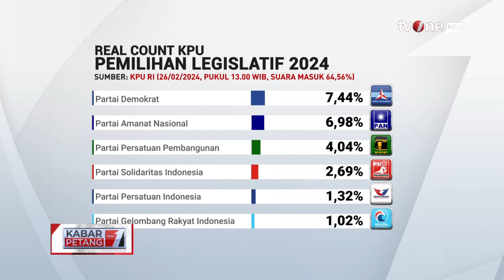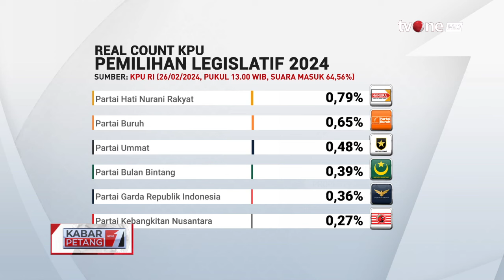Update Real Count KPU Pilpres & Pileg 2024 | Kabar Petang tvOne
Kabar Petang, - Update Real Count KPU Pilpres & Pileg 2024 | Kabar Petang tvOne

Pasangan calon presiden dan calon wakil presiden nomor urut 2, Prabowo Subianto-Gibran Rakabuming Raka memperoleh suara terbanyak berdasarkan data rekapitulasi suara sementara atau real count oleh Komisi Pemilihan Umum (KPU).

Data real count di situs resmi KPU dengan suara masuk 77,06 persen per Senin (26/2) Pukul 06.00 WIB, Prabowo-Gibran memperoleh 58,84 persen atau 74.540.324 suara.

KARPET01
RZA01
GUS01